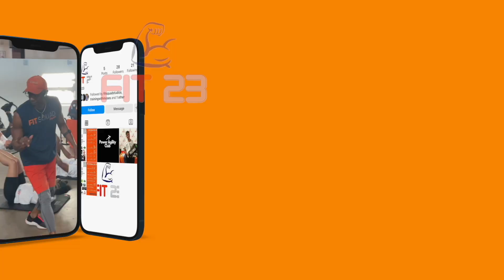Fit 23 Week 8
The objectives of the Fit23 project are to:
●​Offer individuals of the Pittsburgh community a holistic approach to living healthier and more fulfilling lives with a keen focus on the elements of the Circle of Wellness: Emotional, Intellectual, Environmental, Physical, Occupational, Spiritual, and Social for more enriching lives.
●​ Improve and strengthen the mental state and bodies of individuals through physical fitness and nutritional counseling to build stronger people and communities.
●​Provide real-time, job readiness/skills and entrepreneurial training and support for fitness trainers/small business owners or interns; and create partnerships with other institutions of wellness to grow stronger people and communities.
●​Provide a sustainable and realistic wellness program to the residents of Pittsburgh and the surrounding stadium communities to address health issues including but not limited to weight management, stress, environmental factors, and nutrition to foster and promote healthy living.